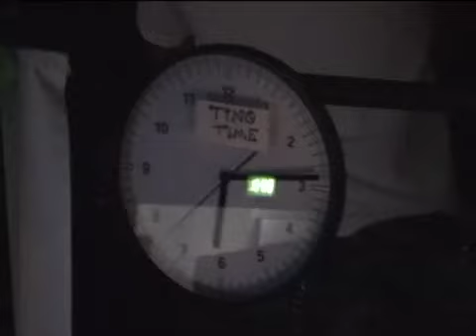BLIND-TV * NO. 13: 27.11.2008 DTH-Support - Leipzig, Arena